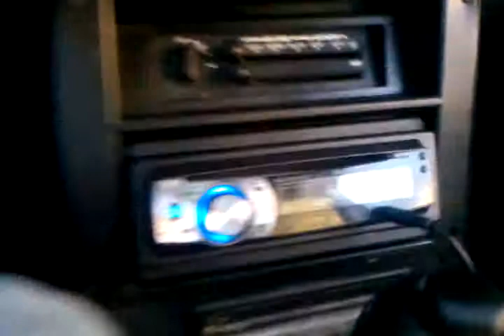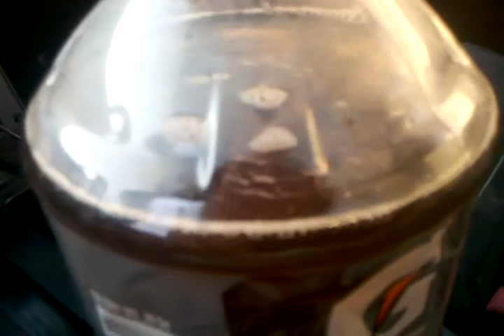system so loud it sets off tahoe's alarm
sweet =)
full pioneer system with infiniti highs
1 12" pioneer premier subwoofer
1000 watts rms amp at 1/2 level
song is called "Show Out" by Roscoe Dash ft. Rick Ross